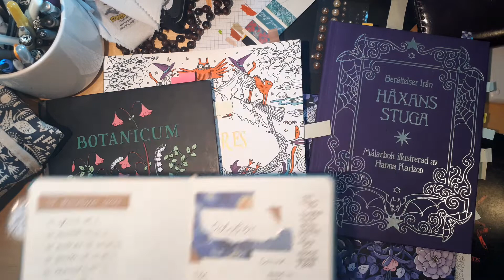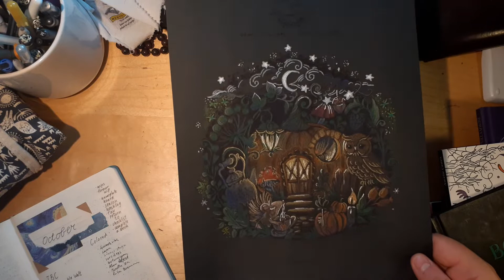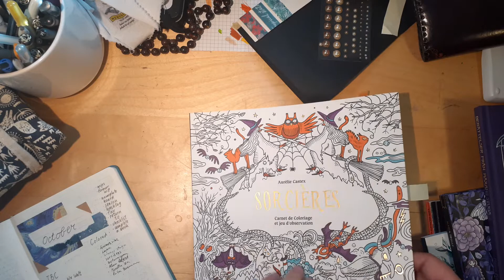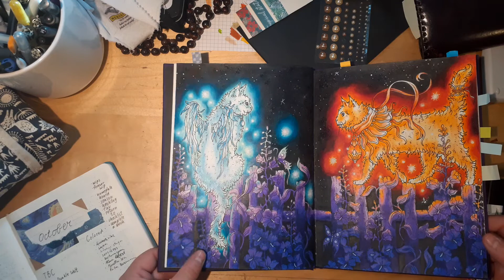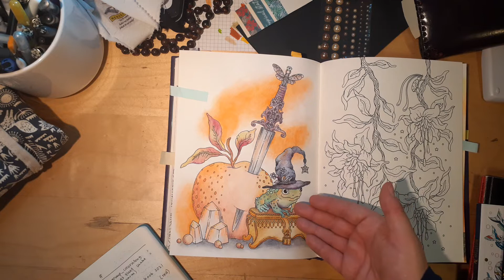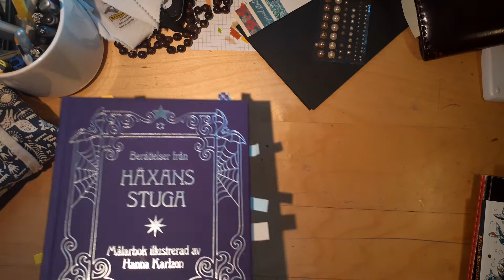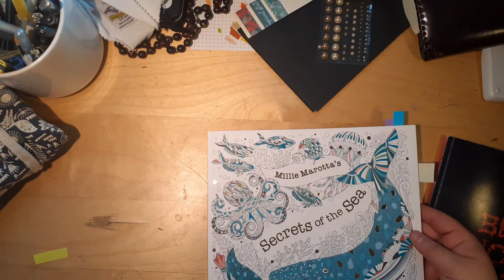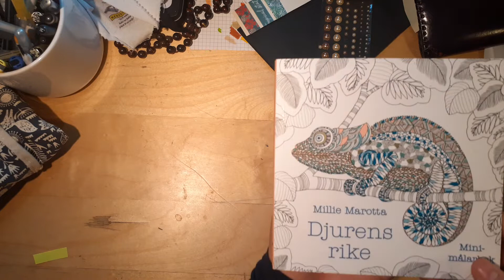Completed Coloring Pages | Oct 2021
My completed adult coloring pictures for October.